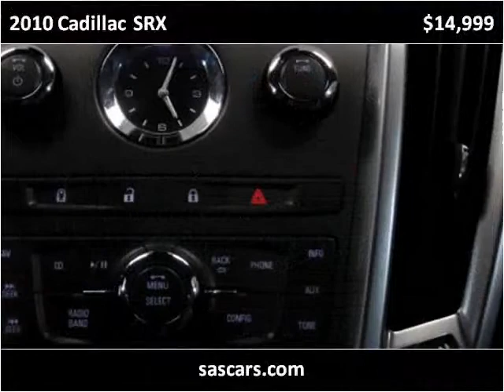2010 Cadillac SRX Used Cars Hamburg, Buffalo, Krown Rust con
This 2010 Cadillac SRX is available from Superior Auto Sales.